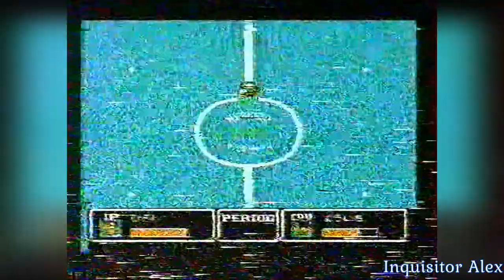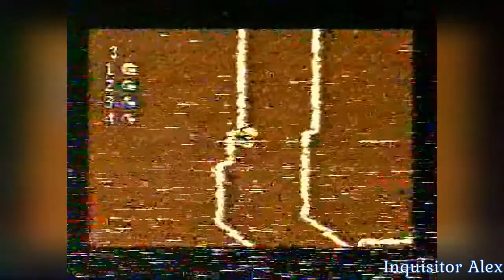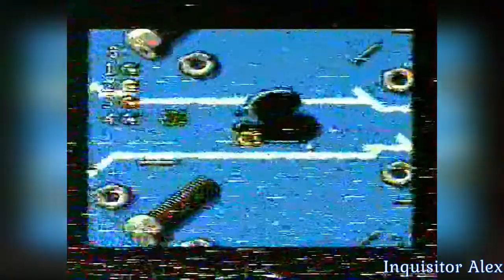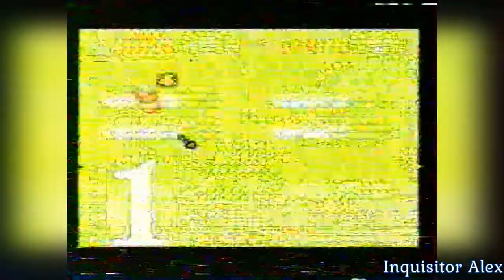09 - Играют Все! (ТК "УТ-2", март 1996 год) оригинал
09 - Играют Все! (ТК "УТ-2", март 1996 год) г. Киев, Украина

Сегодня в программе:

Ликбез:
- Terminator 2: Judgment Day (NES)

8 Бит:
- Top Gun: Dual Fighters (NES)

16 Бит:
- Tiny Toon Adventures: Wild & Wacky Sports (SNES)

"Шпиль" Клуб:
- Hockey ???

16 Бит:
- NBA Jam (Sega Genesis)
- Micro Machines (SNES)

Наши вопросы:
01 - Кто основал НХЛ?
02 - Какая русская народная игра похожа на американский бейсбол?
03 - В мире много боевых искусств: как называется наш украинский вид боевого искусство?

Раздача слонов:
Победитель: Дяктирь (?) Юра

Правильные ответы:
01 - 007;
02 - Top Gun
03 - Петр I.

Голос Народа:

Хит-парад Чемпионов:
05 - Star Fox (SNES)
04 - Tiny Toon Adventures: Buster Busts Loose (SNES)
03 - Pitfall: The Mayan Adventure (SNES)
02 - F-Zero (SNES)
01 - Super Probotector: Alien Rebels (SNES)

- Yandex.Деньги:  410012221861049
- QIWI: по нику - INQUISITORALEX